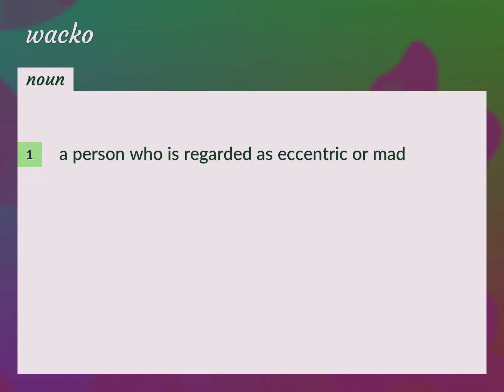Wacko | meaning of Wacko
What is WACKO meaning?